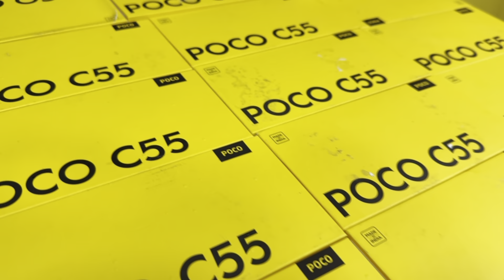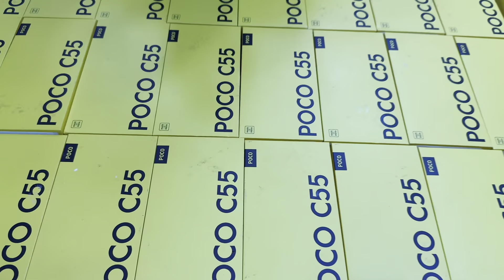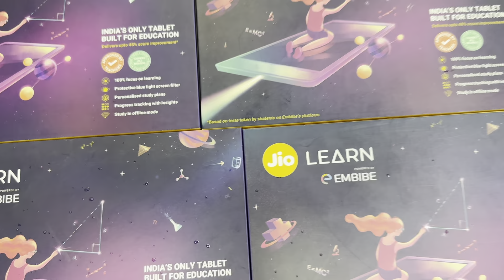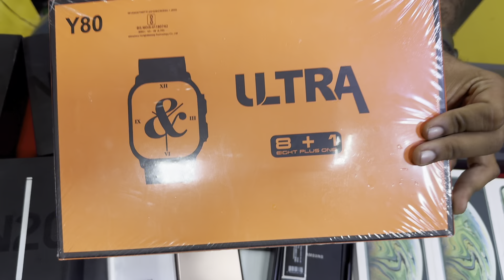DIWALI OFFER MEGA SALE💥50%DISCOUNT SPECIAL OFFER💯iphone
ALL BRAND'S MOBILES AVAILABLE🔥

           (GET MOBILES)What's Up Number : 📞 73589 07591,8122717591